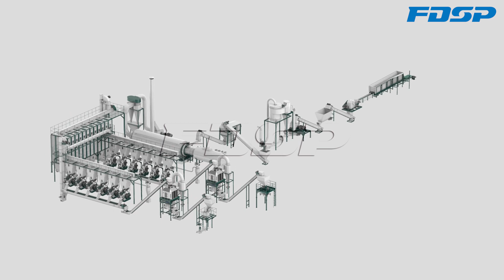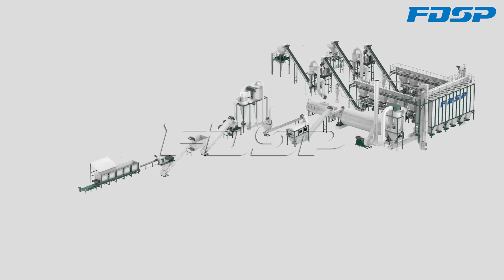Biomass Engineering Successingful Case Show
Biomass Machinery&Engineering: Making use of forestry waste and agricultural raw material like tree, sawdust, bark, branches and crop straws to produce biomass pellet fuel, and undertake annually 10,000 tons to 200,000 tons output sawdust pellet project, straw pellet project, sludge and sawdust mixture pellet project, coal pellet project, etc., to provide clean energy for the world.